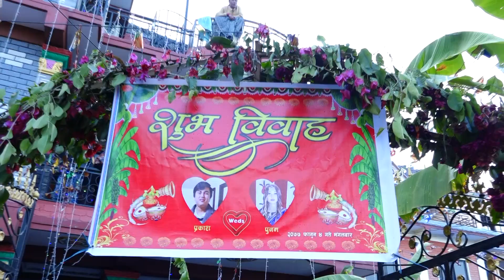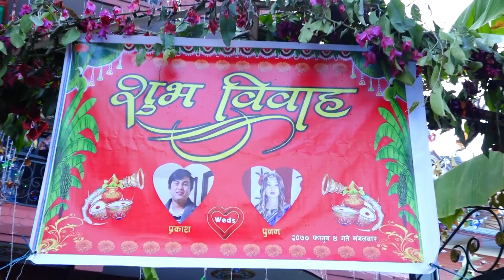NEPALI WEDDING HIGHLIGHTS PRAKASH WEDS PUNAM NIKON DIGITAL STUDIO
Congratulations on finding each other “Where there is love there is life.
Nikon Digital Studio,Professional Photography & Videography
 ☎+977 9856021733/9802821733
Nikon Digital Studio And Video link, Mahendra pool
🔹 Wedding || Post Wedding || Pre Wedding
🔹 Engagement || Receptions || Parties ||Rice-Feeding
Music Video & Other Events